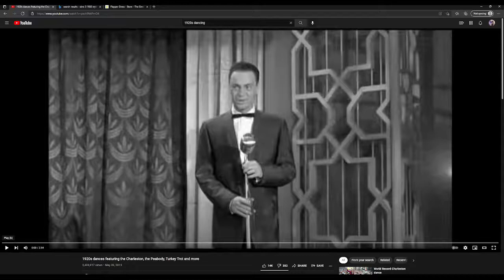The Return of The Sims! || The Sims 3 Decades Legacy Challenge (Part 1)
It's been roughly two years since I posted sims content on this channel, well, I decided to bring it back with this fun-sounding challenge!
Challenge Rules:  Vintage Plumbobs (Sims 3 DECADES Challenge) (tumblr.com)

1920 Challenge:
-  Begin as a YA
- Work as a Painter
- Have the Artistic and Party Animal Traits
- Begin with 50k
- Throw a Party once a week
- Meet a spouse and marry
- 'Try for Baby' each time you Woohoo
- Have at least one affair